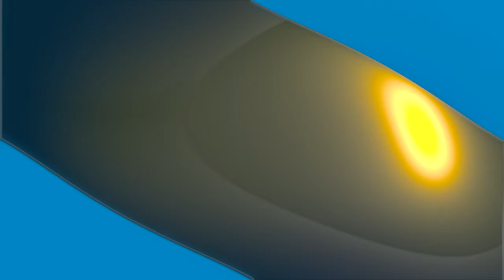Reaction To ImDontai - 2eZ (Will Power Response)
We have come to the end. Who won? I say it's a tie. Pretty even.